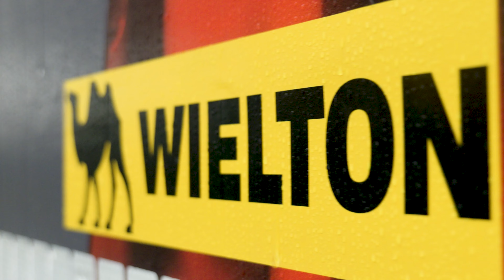TEMARED, Profes Logistics i Wielton - Odebraliśmy nowe naczepy!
Odebraliśmy nowe naczepy od firmy Wielton z Wielunia, którymi już niedługo będziemy dostarczać kolejne przyczepy do naszych partnerów. Nasze przyczepy dostarczamy własną flotą dedykowanych ciężarówek we współpracy z firmą Profes Logistics będącej częścią naszej grupy w UNITRAILER Holding. Dzięki temu zawsze gwarantujemy bezpieczną i terminową dostawę przyczep na Twój plac!